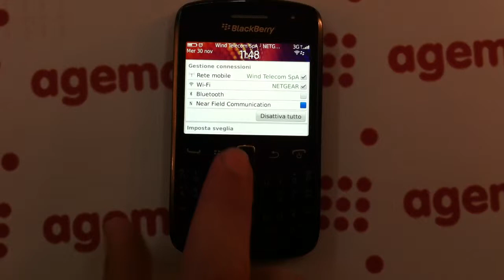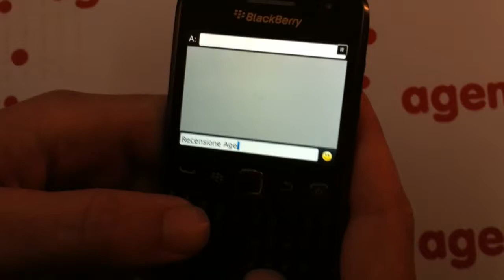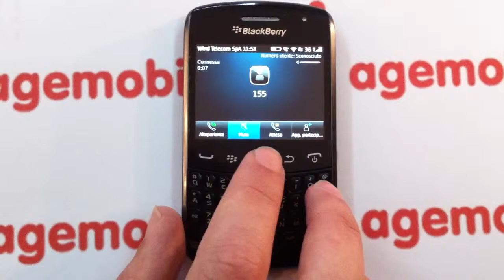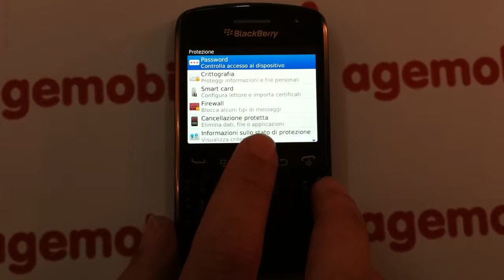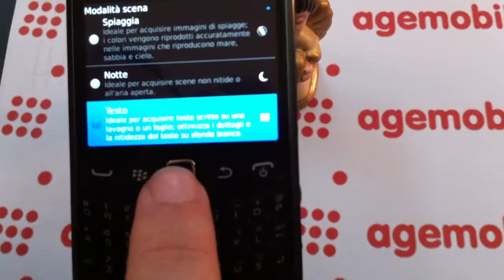Video hands on BlackBerry Curve 9360